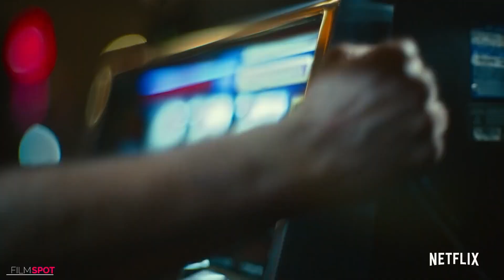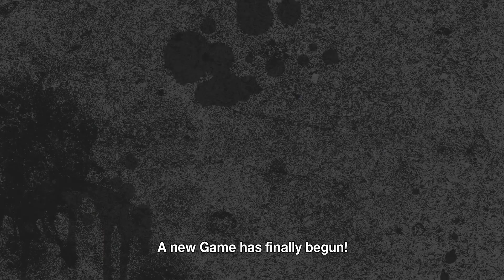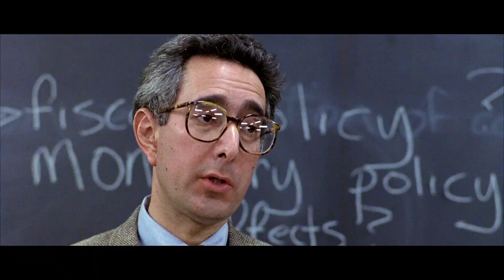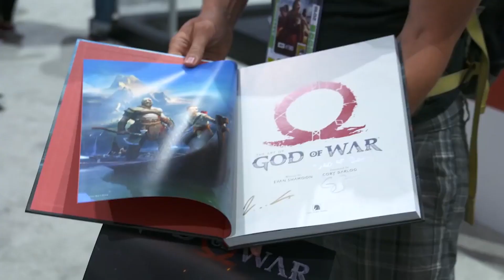How To Vastly Improve Your Writing Skills (By Playing Video Games) | Buy Me Bonestorm or Go To Hell!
Video games provide a level of immersion to the audience that film/tv have yet to touch.  Thus, playing video games yields certain advantages when it comes to improving and sharpening one's story craft skills, including: (1) the concept, coming up with stronger concepts for your story; (2) writing in external and specific goals; (3) conflict selection, or strategic character and story design; (4) world building skills; and (5) writing to the fanbase.  Even if you are writing only for the screen, it behooves you to invest the time to play video games as well as part of your training, as it is often the most efficient way to retrain your thinking process, perspective and conceptual skillsets.